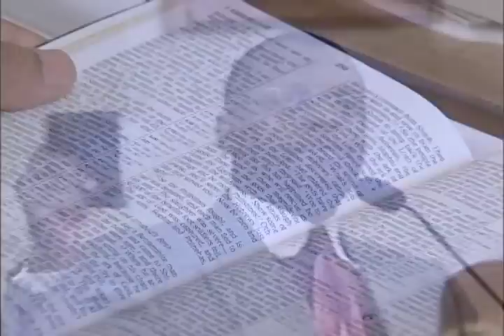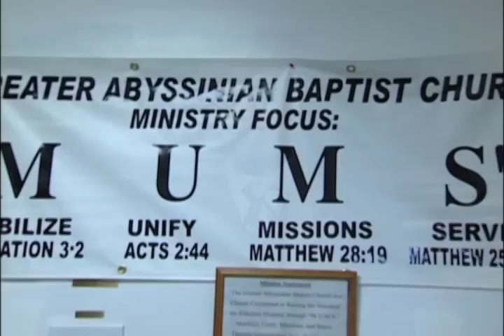Rev. Allen S. Potts 10th Pastoral Anniversary Promo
Greater Abyssinian Baptist Church
10th Pastoral Anniversary Celebration 2010
Rev. Allen S. Pottts
Newark, NJ